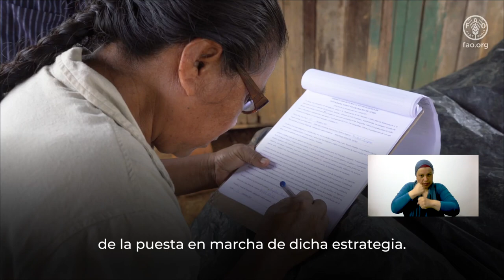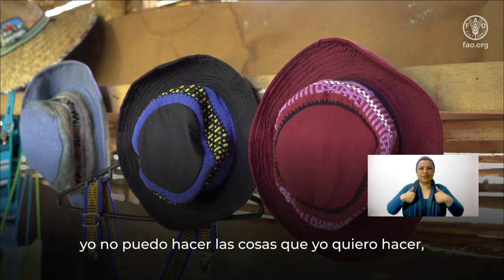Programa Conjunto: Fortalecimiento de la Estrategia Puente al Desarrollo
El Programa Conjunto: Fortalecimiento de la Estrategia Puente al Desarrollo para romper el ciclo de pobreza a nivel local, con perspectiva de género y ambiental fue un programa del Gobierno de Costa Rica y el Sistema de las Naciones Unidas ejecutado por medio de cuatro de sus agencias (FAO, PNUD, OIT, y ONU MUJERES) y desarrollado en los cantones de Limón, Puntarenas y Buenos Aires.
Eulalia Villanueva del Territorio indígena de Térraba, nos cuenta su experiencia en el programa.